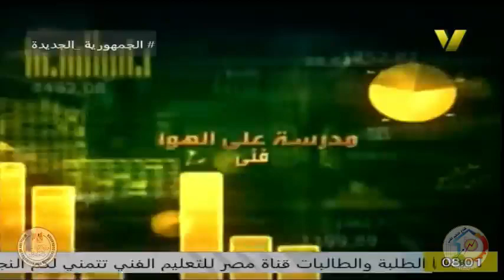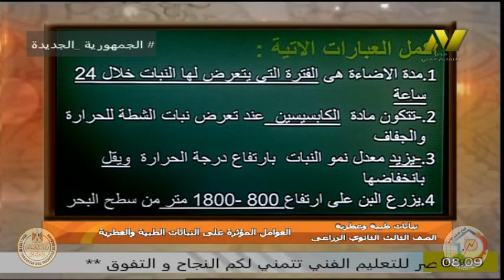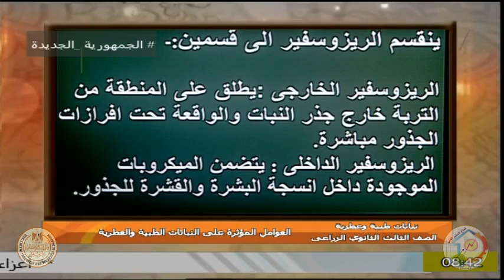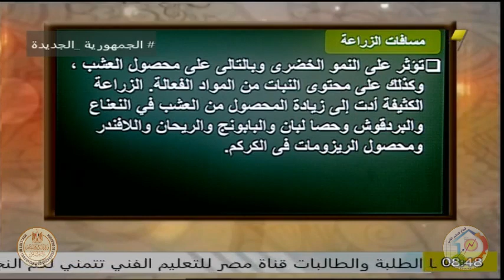الصف الثالث زراعي - قسم الحويصلات النباتية - النباتات الطبية والعطرية - ا ثناء الشاذلي